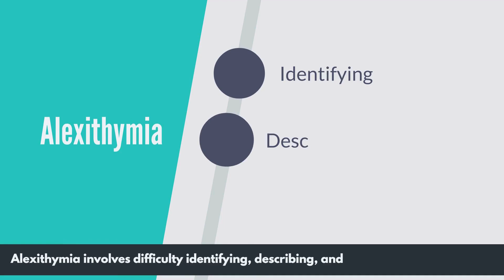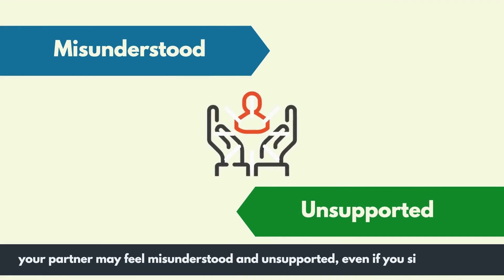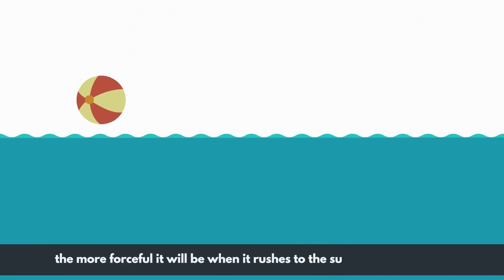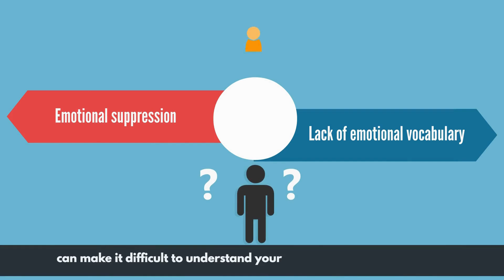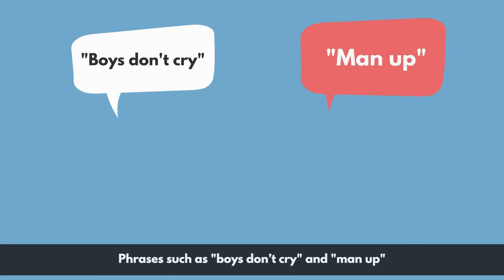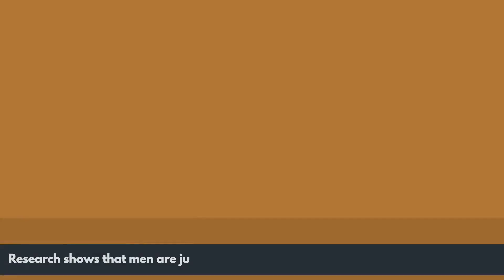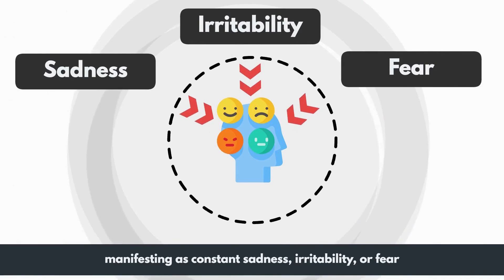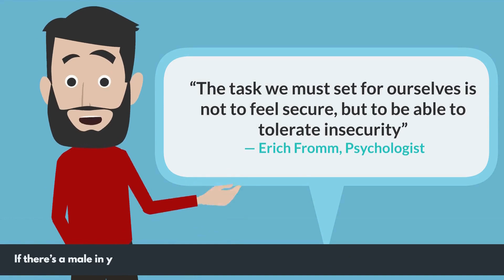Why Life is so Miserable for Men | MENTAL WELLNESS DAILY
Does it seem easier to show anger than tears? Do you fear being judged as weak if you show vulnerability? Or maybe you’ve felt at a loss when trying to understand or express your emotions? You know that something’s not right inside you, but it is hard to express it in words. You may also struggle to connect with those around if you often feel emotionally distant from them.

It is a common experience for many males to feel uncomfortable expressing their emotions whether in relationships, at work, or in social settings. But why do men have such a hard time with this?

⏰ TIMESTAMPS:
0:00 Why Do Men Struggle with Emotions?
0:49 What is Alexithymia?
2:11 How Do You Respond to a Partner?
2:55 “I’m Fine”
3:31 Why Suppressing Emotions Doesn’t Work
4:04 What Was Your Childhood Like?
5:20 Men Need to be Masculine
6:41 Emotions Always Find a Way Out
7:20 Impact on Your Work
7:47 Difficulty Connecting with Others
8:13 Mental & Physical Health Consequences
8:53 Would You Ignore a Broken Bone?
9:29 Quote

💡CREATED BY:
Dr. Andrew Schade, Licensed Psychologist (2701), College of Health and Care Professionals of BC

🔖 RESOURCES:
If you have thoughts of suicide or self-harm, or are experiencing a mental health crisis, please immediately call your local emergency number.

🎥 ANIMATION:
Shah Zeb

🎤 VOICE-OVER:
Spencermayovo